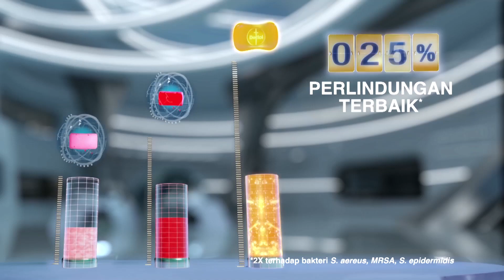滴露 金裝沐浴露 2016 印尼版 廣告 [HD]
100% BETTER PROTECTION FROM GERMS
1000% 更佳防菌保護
Anti-bacterial
Body Wash
CLASSIC CLEAN
經典保護
防菌沐浴露
滴露金裝溫和修護沐浴露
100% BETTER PROTECTION FROM GERMS
1000% 更佳防菌保護
Anti-bacterial
Body Wash
DAILY CLEAN
時刻保護
防菌沐浴露
滴露金裝清爽保護沐浴露